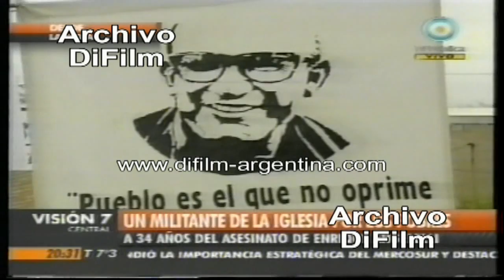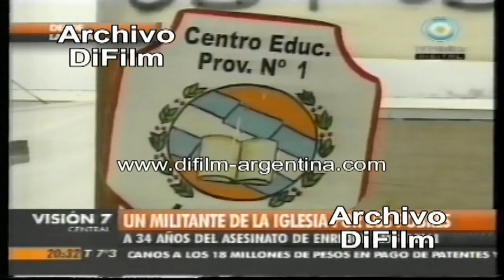Aniversario Asesinato del Obispo Enrique Angelelli - DiFilm (2010)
Aniversario Asesinato del Obispo de La Rioja Enrique Ángel Angelelli. Luis Beder Herrera. Eduardo Luis Duhalde. Estela de Carlotto. Hugo Santacrocce. Miguel Baronetto. Arturo Pinto.
Fecha: 04/08/2010
Duración: 4 minutos 18 segundos.
Código: V-01155

Referencia: Enrique Ángel Angelelli Carletti (Córdoba, 18 de julio de 19231 – La Rioja, 4 de agosto de 19762 Nota 1 ) fue un obispo católico argentino. Fue padre conciliar en el Concilio Vaticano II, durante el cual apoyó públicamente las posiciones renovadoras. Fue designado obispo de la diócesis de La Rioja (Dioecesis Rioiensis) el 3 de julio de 1968.1 La diócesis incrementó significativamente el número de sus sacerdotes y de parroquias durante su ministerio episcopal.3 Caracterizado por su fuerte compromiso social, formó parte del grupo de obispos que se enfrentó a la dictadura militar iniciada en la Argentina en 1976, autodenominada Proceso de Reorganización Nacional. De su muerte, acaecida en ese mismo año y presentada por las autoridades militares como accidente automovilístico, se sospechó que se trataba de un asesinato encubierto hasta que el 4 de julio de 2014, transcurridos casi 38 años, Luciano Benjamín Menéndez y Luis Fernando Estrella fueron condenados a cadena perpetua por el crimen. El 4 de agosto de 2006, al cumplirse 30 años de su muerte, el entonces presidente de la Conferencia Episcopal Argentina Jorge Bergoglio, luego papa Francisco, había señalado en una homilía en la catedral de La Rioja que monseñor Enrique Angelelli "recibía pedradas por predicar el Evangelio y derramó su sangre por ello".